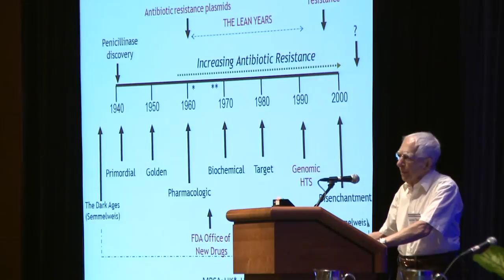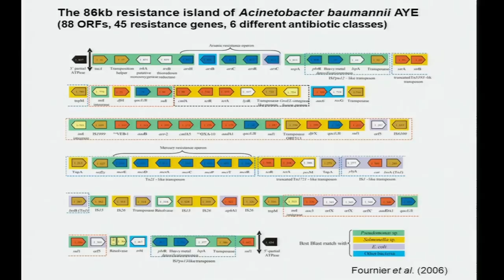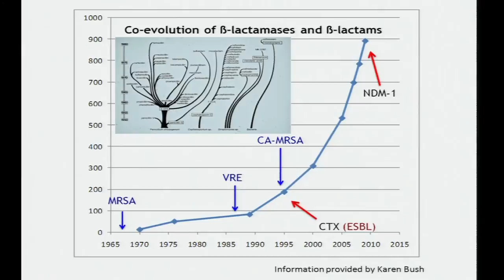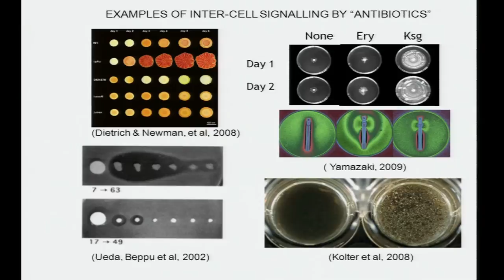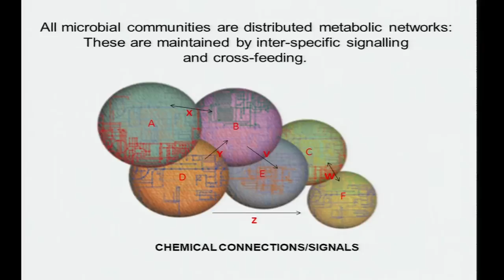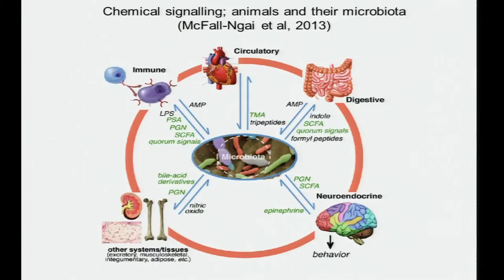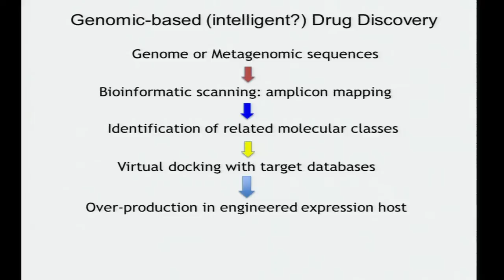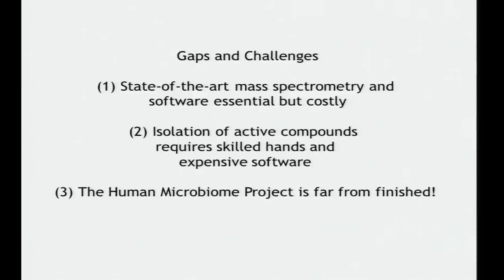Harvesting the Molecular Wealth of Microbiomes - Julian Davies